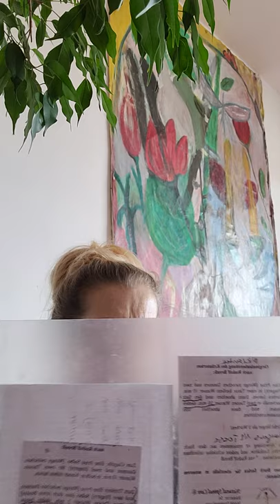Breuss Krebs Kur, Tag 27 von 42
Erfahrungsbericht Krebs Kur nach Breuss, Tag 27